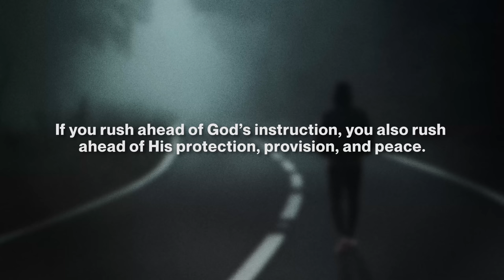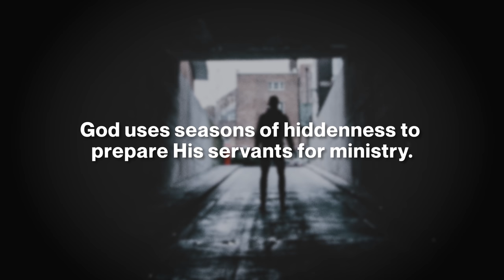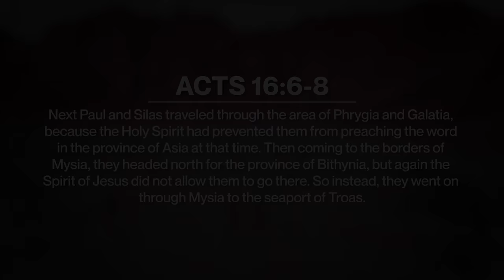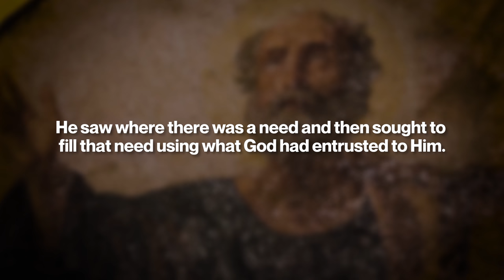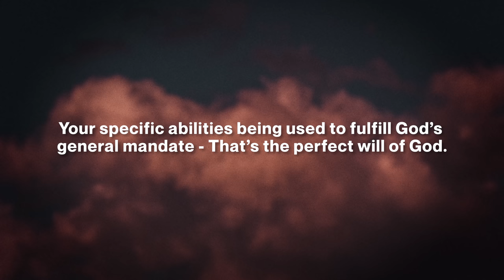Walking in God's Perfect Will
On this edition of Moment of Truth, David Diga Hernandez shares what the Bible reveals about the will of God for your life.

For more free teachings like these, sign up to my emailing list by clicking